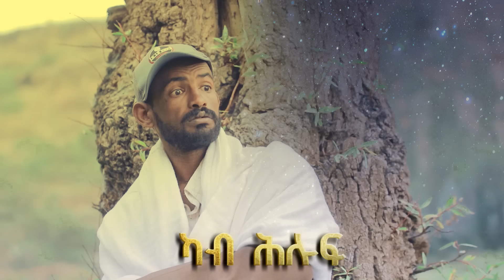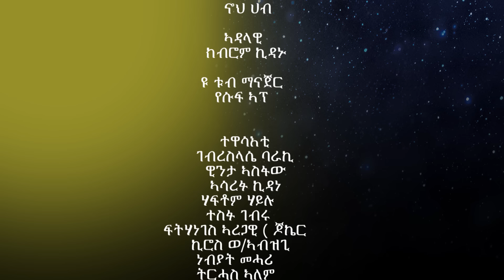GIZE LEKULU PART 3 | ግዜ ለኩሉ ክፋል 3 ብገሬ እሙን ኢንተርቴይመንት ዝተዳለወ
እንቋዕ ብደሓን መጻእኩም
 ገሬ እሙን ኢንተርተይመንት መዘናግዕን መምሃራይ ዝኾነ መደባት ብምድላው ዝቐርበሉ ቻነል ኢዩ። ሳብስክራይብ ብምግባር ናይ ወትሩ ተኸታተልትና ክትክኮኑ ንምነ። የቐንየልና!
Welcome back to Gere emun Entertainment YouTube Channel  in Tigrinya Language.